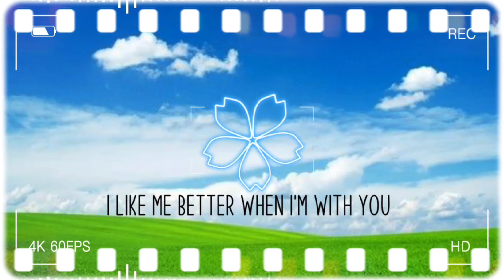·˚ ₊˚ˑ〔Nightmare has a soul!?〕꙳ ⋆ ⸝⸝ ⚠ Nightmare x Chris GC skit pt. 3/?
As l said l would be continuing this and uploading this today so l did!

Hmm, Michael found nightmare.. Will he say anything to Chris, or will he stay shut?

Let's just see in the next part of this series 👀

Characters used :
• Michael Afton
• Noah Carter
• Logan Brooks
• Christopher Afton
• William Afton

Social Media !!

• Roblox : AlexBakugouMalfoy (+AlexBakugouMalfoy2)

I'm so thankful that you guys watch my videos 💖

Tysm, have a nice day and stay safe, bye!!